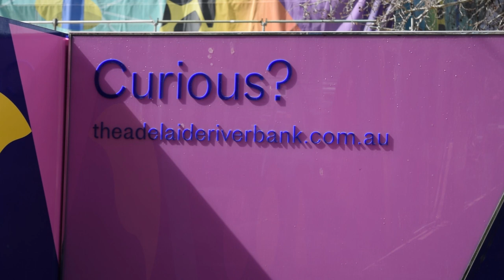Demolition of the former Royal Adelaide Hospital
We visited the site of the former Royal Adelaide Hospital to take a look at the progress of its demolition. There is a lot of history on the site and many exciting plans for its future. Many people were happy to see the old building go as it was not always a place of happiness.

Many were born here over the years and many lived there final days. There is a lot of respect for all of the staff that made the building what it was.

Flix Video Productions does not claim copyright to additional images used.

-You can support Flix Video Productions Content-